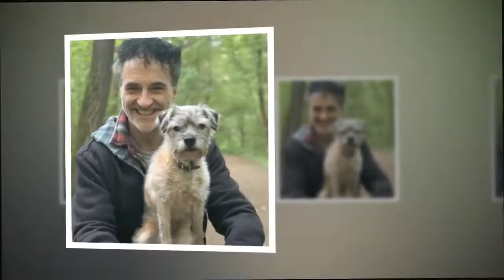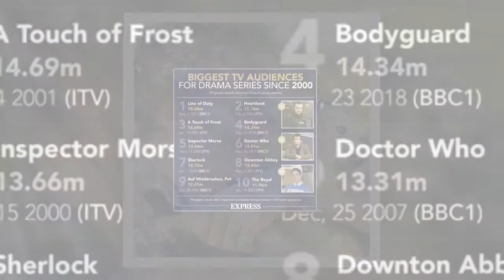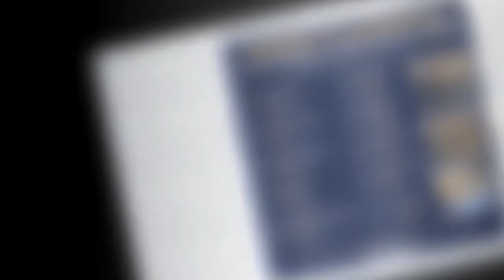Supervet Noel Fitzpatrick inundated with love as dog dies: 'She inspired everything I do'